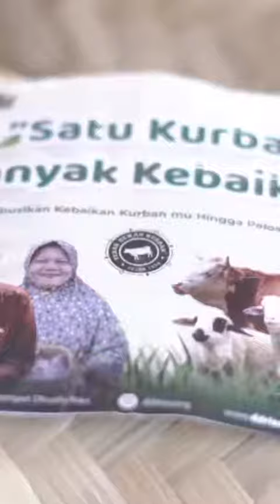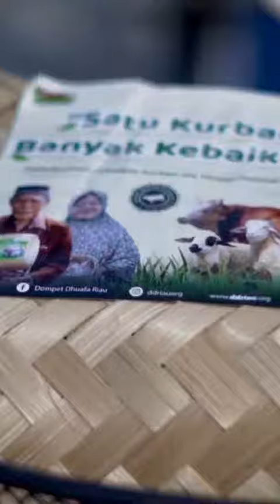Tebar Hewan Kurban Sampai kepulau Selat Melaka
Apapun situasi dan kondisinya, demi mengantar amanah dari para donatur kami siap terjang, perjalanan dari siang sampai malam, bahkan daratan sampai lautan pun akan kita lalui untuk menebar hewan kurban para donatur di pelosok, salah satunya di Pulau Halang yang merupakan salah satu pulau yang ada di wilayah Kecamatan Kubu, Kabupaten Rokan Hilir, Riau.
Simak video selengkapnya untuk proses perjalanan ke lokasi pendistribusian, Masyallah banget 💚😇